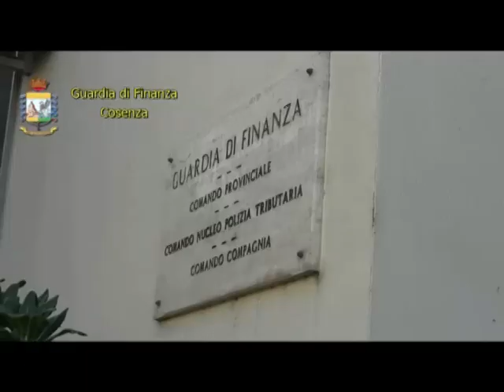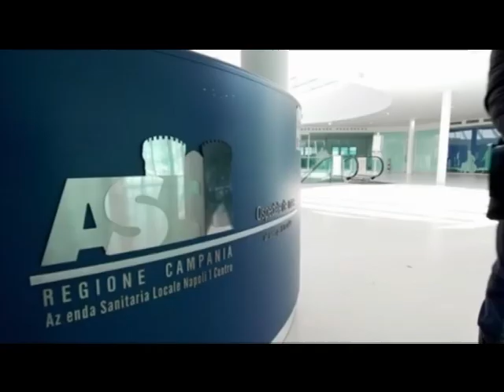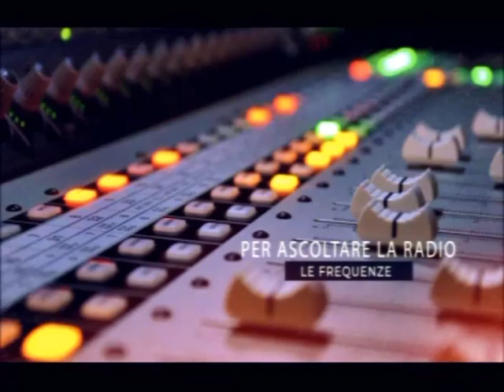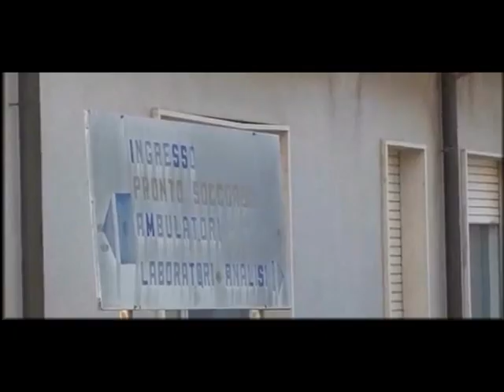tg 23 marzo 2020